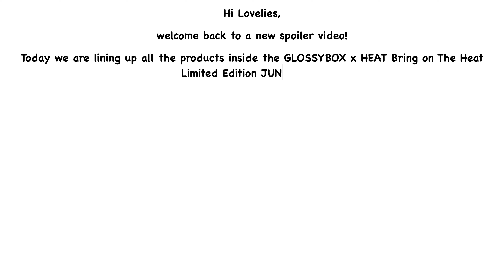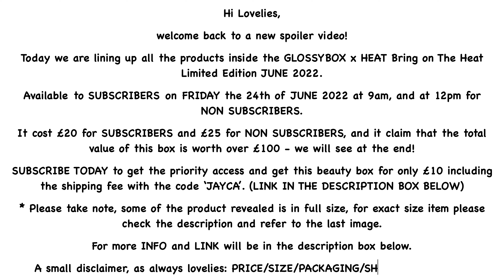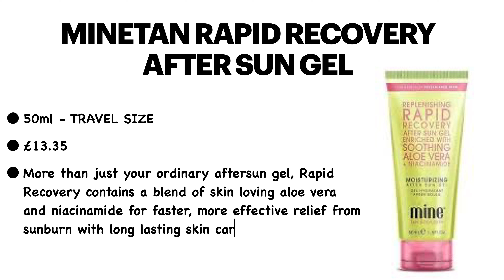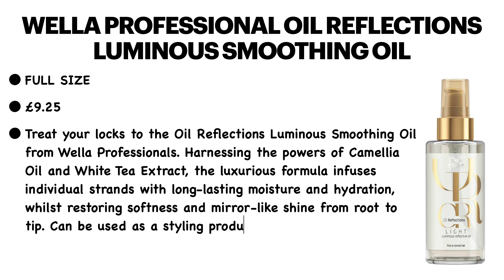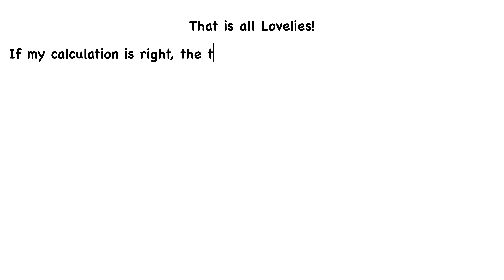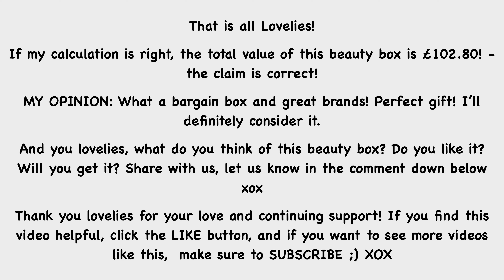FULL REVEAL GLOSSYBOX X HEAT BEAUTY BOX JUNE 2022 LINEUP WORTH OVER £100 | UNBOXINGWITHJAYCA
🛍 AVAILABLE to SUBSCRIBERS on FRIDAY the 24th of JUNE 2022 at 9am, and at 12pm for NON SUBSCRIBERS.

👉🏻 Not subbed yet? Use code ‘JAYCA’ to get your box for only £10 including the shipping fee